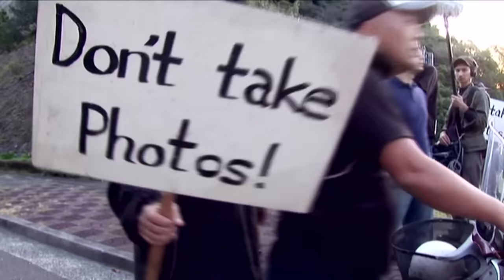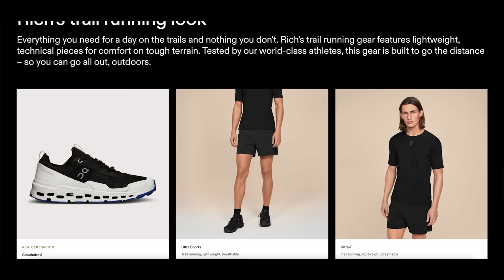This Filmmaker Is Exposing The TRUTH To Protect The Planet | Louis Psihoyos x Rich Roll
Rich sits down with documentary filmmaker Louie Psihoyos to talk about harnessing the power of film to ignite social change, challenge cultural norms, and protect the planet. To read more about Louie and peruse the full show notes, go here👉🏾
✌🏼🌱 - Rich

00:00:00 Intro
00:09:16 The Power of Marketing and Branding
00:12:20 Power of Storytelling
00:14:29 The Cove Documentary
00:21:27 Urban Ore: Making Untold Stories Interesting
00:25:04 The Conflict of Digital Rights
00:25:36 Meeting Innovators and Shooting Covers for Fortune
00:27:17 Jim Clark and the World's Largest Sailing Boat
00:28:43 Building the Best Underwater Camera
00:32:56 Starting the Oceanic Preservation Society
00:34:56 Finding an Emotional Hook to the Big Picture
00:38:49 Toxic Dolphin Meat
00:43:41 The Cove and "Culinary Imperialism"
00:46:09 Impact of Mercury Poisoning on Louie
00:49:47 Transition to Veganism
00:51:36 The Power of Storytelling in Creating Social Change
00:58:01 Controversial Screening at the Tokyo International Film Festival
01:00:38 Corruption in Governing Bodies and the Need for Change
01:02:23 Progress and Challenges in the Fight Against Dolphin Captivity
01:10:55 Challenges of Remote Work
01:13:14 Impact of the Film The Game Changers
01:14:32 New Documentary Series on Food and Diet
01:18:56 The Importance of Effective Filmmaking
01:20:52 Creating Visually Captivating Scenes
01:23:38 The Value of Capturing Compelling Footage in the Field
01:28:18 The Impact of Announcing a Bust
01:31:07 The Fascinating Communication of Whales
01:39:10 Deciphering Animal Communication
01:46:13 Projection Events and Social Impact
01:51:28 Impact of Projection Events
01:53:14 The symbolism and significance of projection locations
01:54:20 The transformative power of the film The Book of Joy""
02:00:30 The Importance of Joy in Sustainable Activism
02:02:49 Upcoming Projects: She Change and Plastic Pollution Solutions
02:03:33 Exploring the Fermi Paradox and the Great Filter
02:09:31 Credits

I LOVE MAIL! SEND IT HERE:
2630 Conejo Spectrum St.